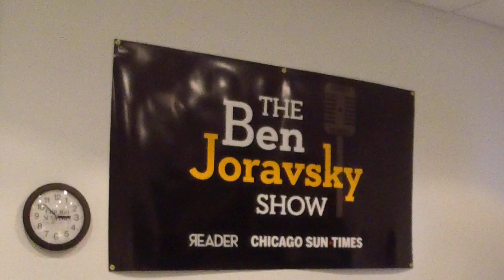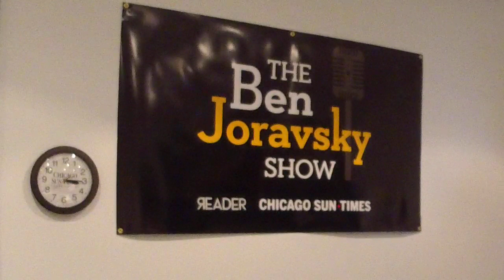The Ben Joravsky Show: 10.1.19: With Maya Dukmasova, Amisha Patel & Carlos Ramirez Rosa